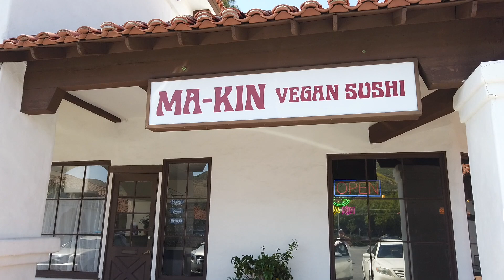Ma-kin Sushi Review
Before I get beat up in the comment section, I truly didn't know if they used real seafood or if it was fully vegan like stated in their name. That should be a good sign as I was fully convinced it was real fish.